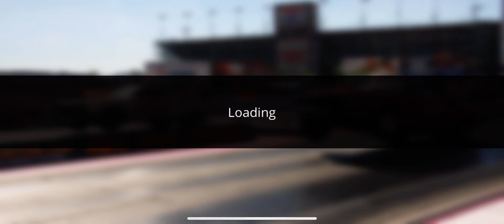No Limit 2.0 / Fastest Passes Ever Made (On 26in Rims All Around) Like and Subscribe for 26in Tunes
Once I hit 200 Subscribers I'll add these tunes plus more.